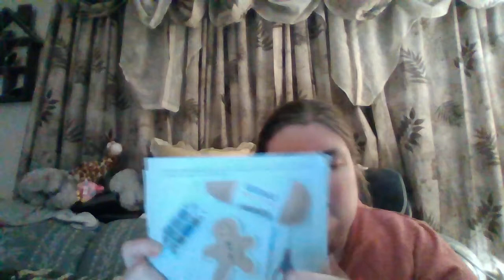#24 November Knitcrate and a small update on me!